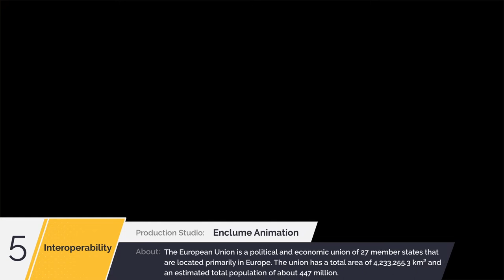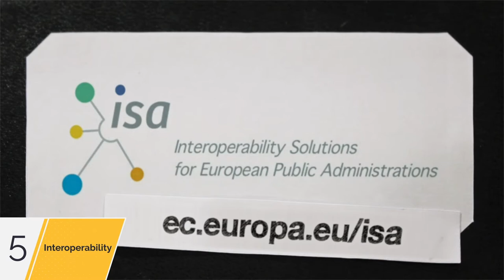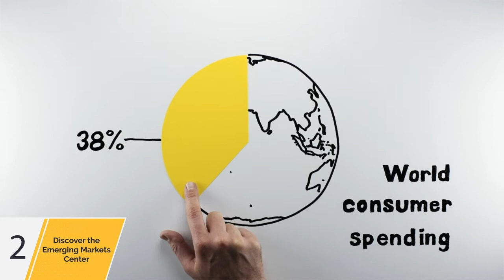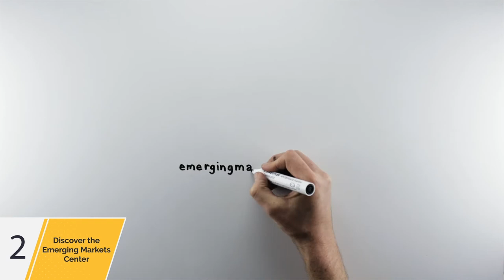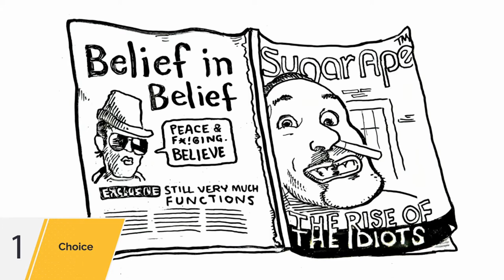Best Whiteboard Animated Videos You Must Watch in 2024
Videos are an integral part of every marketing strategy now.

But they require a lot of time and resources.

So, what should you do if you’re just starting out with videos? You can’t spend a huge sum on videos hoping it works out, nor can you risk being left behind.

With whiteboard animation videos, you can not only be quick and within your budget but also break down complex topics for your viewer making your message 10x more effective and persuasive.

Let’s look at how these brands used whiteboard animation to help them stand out and make their offering memorable.

TIMESTAMPS

0:08 Interoperability by European Union

2:20 @ford

2:35 Risk Management by AFEX

3:08 Discover The Emerging Market Center by @ernstyoung

4:36 Choice by Royal Society for Arts

Check out our best Whiteboard Animation Video Examples made for our clients:

1. Motion Whiteboard Video for TAG Live
2. Medical Whiteboard Animation Video for Fibrogen
3. Whiteboard Animation Video for TCB
4. Whiteboard Commercial Video for Closet Factory
5. Whiteboard Animation Video Marketing with The Video-First Approach
6. 12 Best Brand Archetypes for Whiteboard Animation Videos

Want to learn more about whiteboard animation videos? Check out our blogs:-

1. 7 Best Whiteboard Video Makers
2. Mistakes to Avoid While Making a Whiteboard Video
3. Whiteboard Videos for Internal Communication
4. Guide to Making Your Own Whiteboard Explainer Video
5. 7-Step Animation Process for Whiteboard Explainer Videos
6. 10 Amazing Benefits of Using Whiteboard Explainer Videos